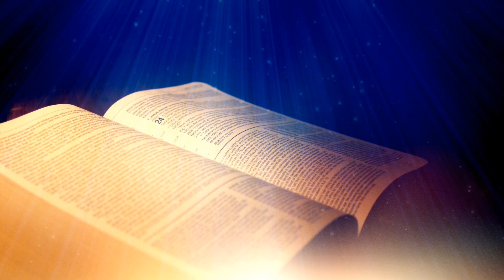Atklāsmes grāmata - 2. nodaļa